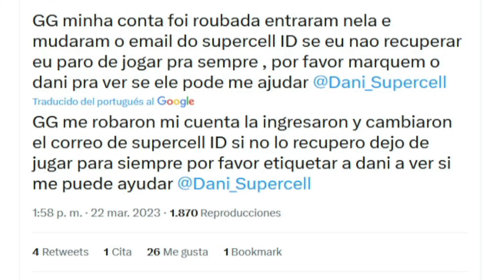¡¡URGENTE!! 😔 ESTÁN ROBANDO CUENTAS DE BRAWL STARS A MUCHOS JUGADORES 😡 PRESTA ATENCIÓN!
▶ Active la 🔔 para que no se pierda ningún video

▶ TikTok! PROXIMAMENTE minecraft

Están robando cuentas en Brawl Stars